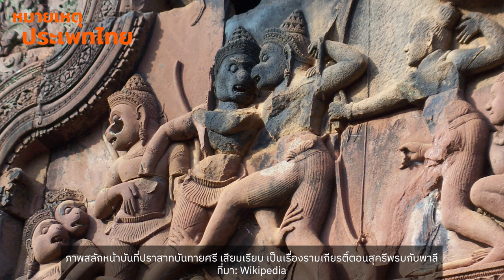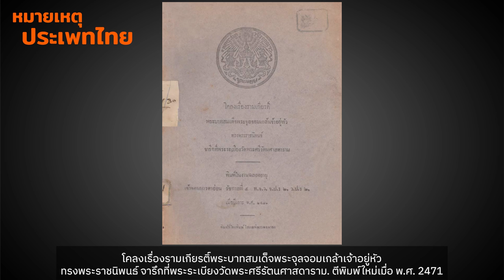ทำไมรามเกียรติ์ต้องมาเมืองไทย | หมายเหตุประเพทไทย EP.444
หมายเหตุประเพทไทยสัปดาห์นี้ พูดคุยกับสฏฐภูมิ บุญมา อาจารย์พิเศษโครงการเอเชียตะวันออกเฉียงใต้ศึกษา มหาวิทยาลัยธรรมศาสตร์ จากกำเนิด "รามายณะ" ถึงวรรณคดี "รามเกียรติ์" จากอินเดียมาเอเชียตะวันออกเฉียงใต้และไทยได้อย่างไร ชุดอุดมการณ์ของรามเกียรติ์โดยเฉพาะเรื่องความจงรักภักดีต่อผู้นำมีความสำคัญอย่างไรต่อชนชั้นนำในสมัยกรุงรัตนโกสินทร์ โดยเฉพาะในด้านที่เกี่ยวข้องกับศิลปะการปกครองรวมไปถึงคติเทวราชา